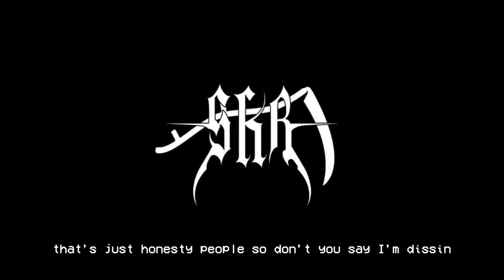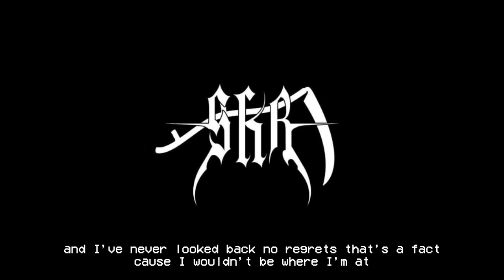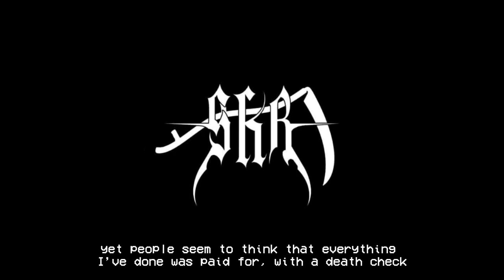Innocent until proven guilty- sickTanick